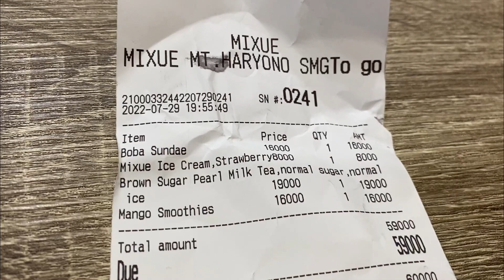Cobain Es Krim yang lagi nge-Hits ☃️ 🍦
Assalamualaikum
kali ini kami nyobaik es krim dan menu lain di MIXUE